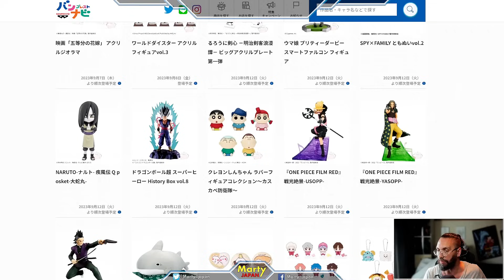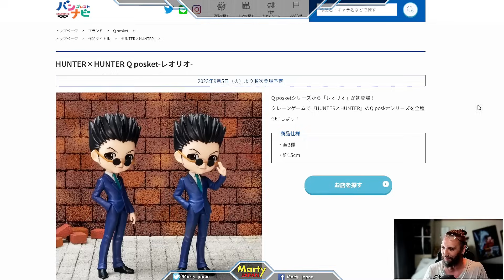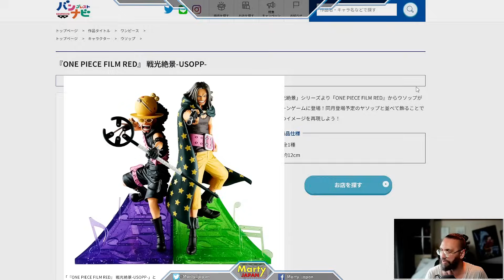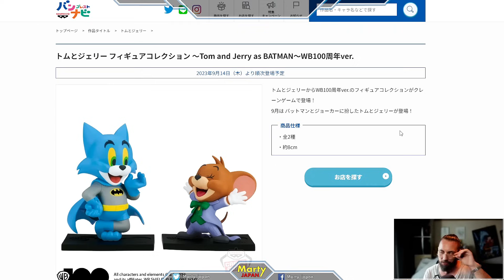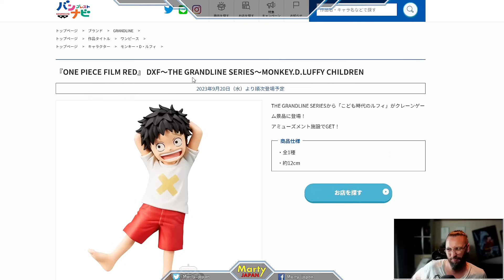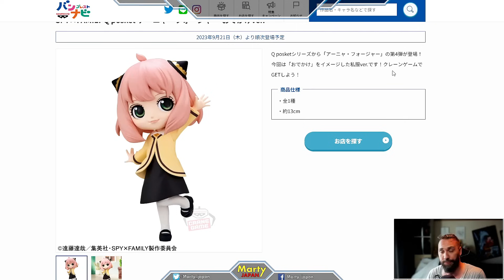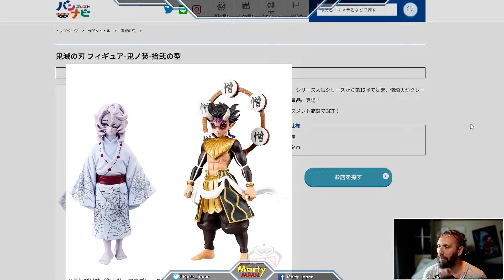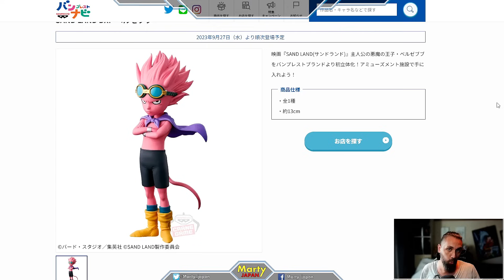LUFFY GEAR 5 ce mois-ci, ON DIT OUI ! - Sorties Septembre 2023 One piece Naruto Sailor Moon